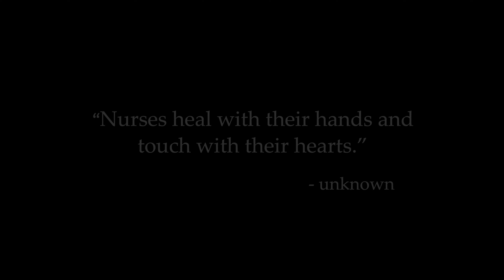Nurses Week 2024: A Tribute to Our Dedicated Healthcare Heroes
Assisted Home Health & Hospice would like to extend a heartfelt thank you to all the nurses and healthcare professionals. This Nurses Week, and always, we celebrate your dedication and commitment. Your efforts do not go unnoticed, and you truly make a difference in every life you touch.